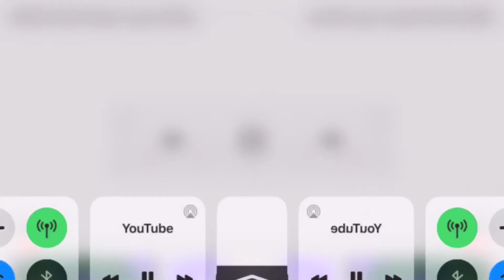Klasky Csupo In CoNfUsIoN (FIXED)